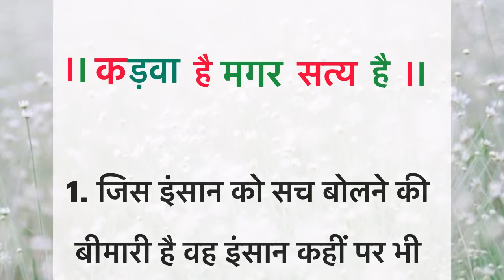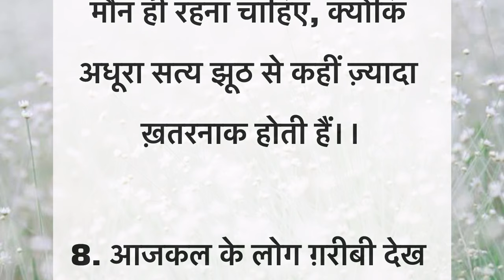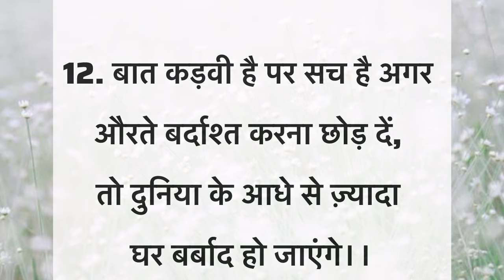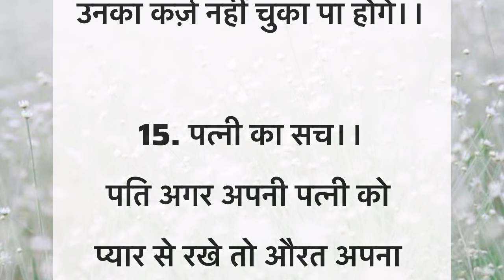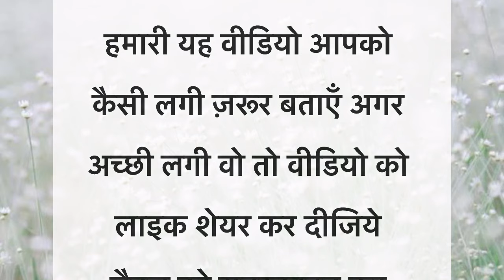बाते कड़वी है पर सत्य है | सबको ज़रूर सुनने चाहिए | Gyan ki bate|suvichar |best motivational speech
बाते कड़वी है पर सत्य है | ज़रूर सुननी चाहिये | gyan ki bate | suvichar | best motivational speech |

anmol VachanI motivation thought |@kinjalstory
1 krishna Vani I Gita
updeshl Gyan ki bate
इन गलतियों को भूल से भी मत करना

bachche vichar I motivation thought l
achche vichar I gyan ki batel lassonable quotes

your queries 👇🏻

Acche vichar
suvichar
Aaj ke suvichar
Acche suvichar
Anmol vichar
anmol vachan
hania voice
Yum Treats
al life studio
new story
Sana story
new kahaniyan
harsh suvichar
Hindi quotes
Hindi gyan
health tips
healthy lifestyle
Chankya niti
Life quotes
motivational quotes
motivational video
lessonable story
inspirational quotes
healthy lifestyle
healthy food
vastu tips
vastu
vastu Shastra
Kitchen tips
Vastu tips in home
Money plant Vastu
Healthy lifestyle ￼
Healthy Rene ke tarike

 suvichar acche vichar hindi kahani hindi story
lessonable story neha hindi kahania hania voice
hania quotes and jokes motivational quotes motivational story heart touching story kitchen
health tips ayurvedic
aaj ka vichar aaj ka suvichar moral story moral stories katha
anmol vachan allife studio kitchen tips hindi kahania
Hania vichar ache vichar